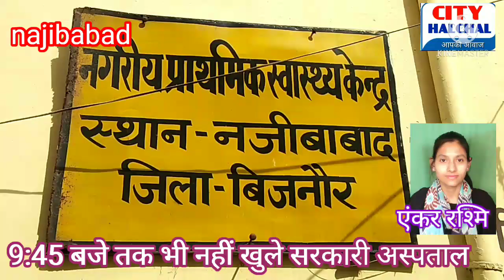सरकारी अस्पतालों के खुलने का कोई समय नहीं है